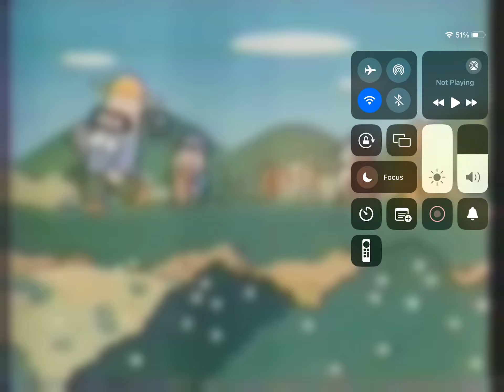December 31, 2023